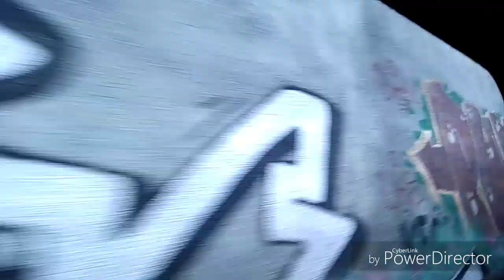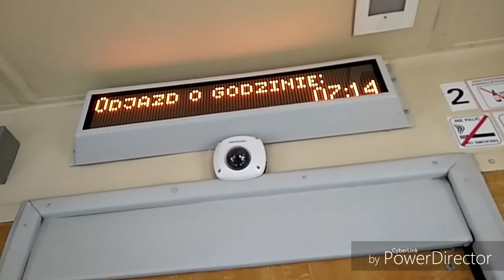Urodzinowy przejazd EN57-1810 na odcinku Brwinów - Warszawa Zachodnia 4.05.2019🎂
Dzisiaj na dobowym :) Tak urodziny 16-te miłego oglądania :)